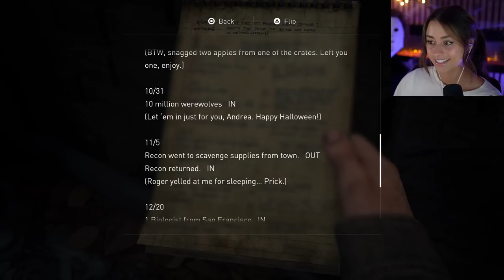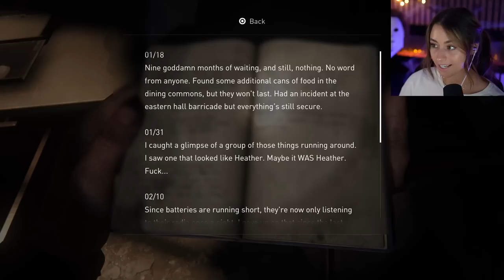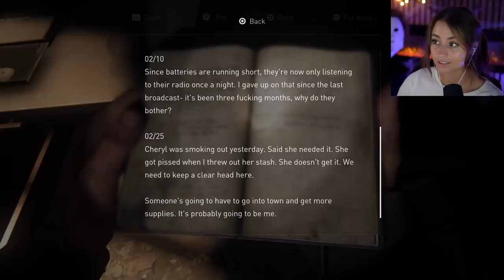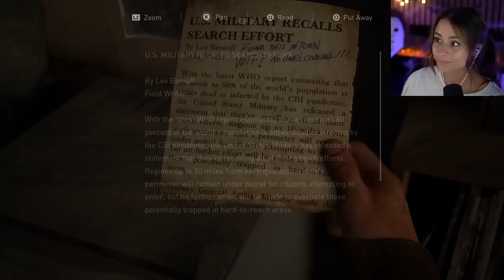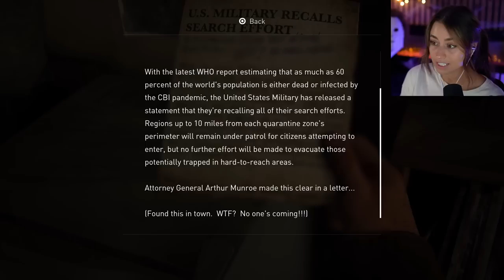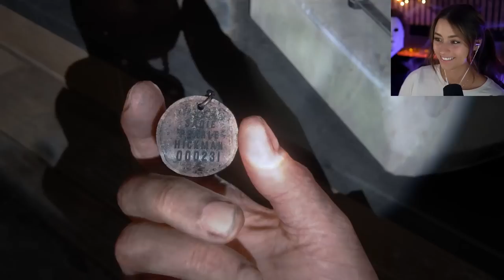Back to School | The Last of Us Part I | Pt.8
Because who doesn't want to ride a horse through a college campus and cleanse the dorms of infected? All jokes aside I thought it was a unique and fun location to explore in this post-apocalyptic world. Ending this episode on a sticky situation, but I have full faith Joel will recover! I hope y'all enjoyed this episode and grab the hot cocoa for the next episode since it's finally winter!